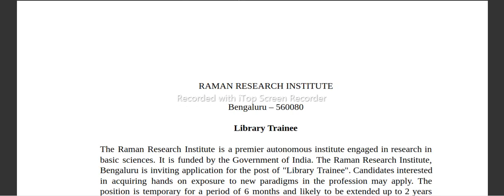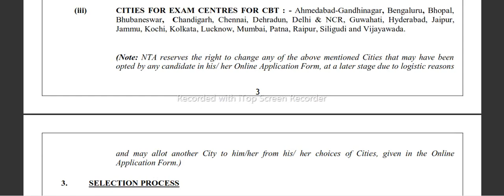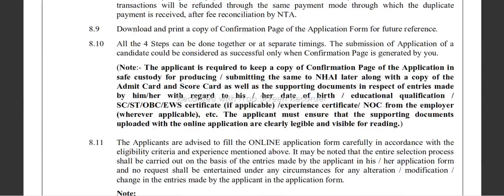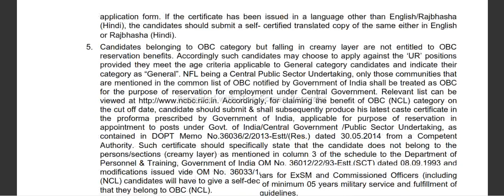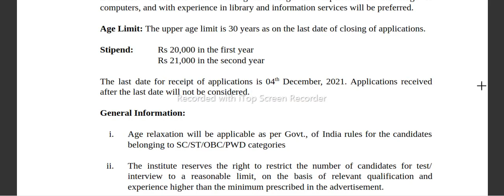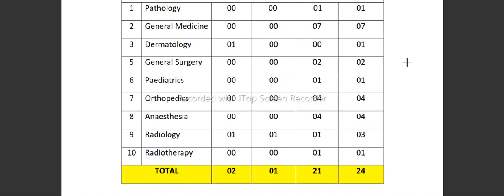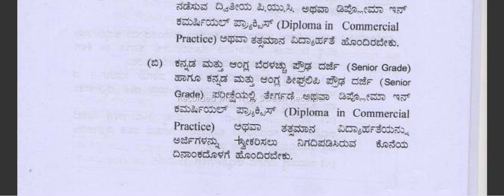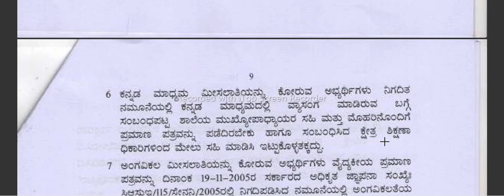KANNADA JOB NEWS | KARNATAKA JOBS | GOVERNMENT JOBS | DIRECT RECRUITMENT | DEGREE JOBS | NFL | NHAI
Teaching jobs
Teachers jobs
Bengaluru / Bangalore teaching jobs
Assistant professor jobs in Karnataka
Professor jobs
Engineering college jobs in Karnataka
Private college jobs
lecturer jobs
government jobs
degree college jobs
Any degree jobs
degree jobs
master degree jobs
Railway recruitment
Karnataka jobs
Railway jobs
4TH Pass jobs
Jobs
Recruitment
India jobs
Karnataka govt jobs 2021
Kannada job news
Private jobs
Karnataka private jobs
Private jobs in karnataka
Bangalore jobs 2021
Bangalore jobs
Jobs in Bangalore
Bengaluru jobs
Jobs in Bengaluru
KSDH Recruitment 2021
Karnataka State Department of Horticulture Recruitment
ಉದ್ಯೋಗ ಮಾಹಿತಿ
Karnataka Job Info
fda job details in kannada
fda jobs in Karnataka 2021
fda recruitment
sda recruitment 2021
peon job
driver job vacancy
stenographer Jobs
10th pass govt jobs 2021